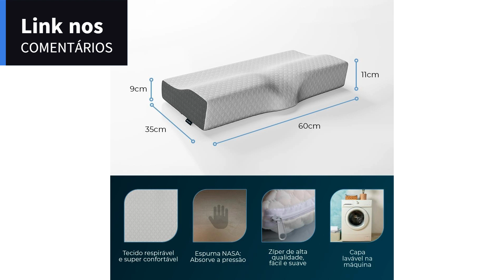COMPRE AGORA Travesseiro Cervical NASA Coluna Relax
Travesseiro Cervical NASA - Coluna Relax - Suporte Ergonômico com Carvão Ativado e Elevação Lateral para Suporte Adicional

Marca Coluna Relax
Características especiais Ergonômico Cervical, Hipoalergênico, Tecido Respirável, Espuma NASA
Cor Branco e Cinza Escuro
Material de preenchimento Espuma Viscoelástica
Forma Borboleta
Sobre este item
💤💤Suporte Ergonômico: Mantêm o alinhamento natural da coluna
😴😴Carvão Ativado: Evita a proliferação de bactérias, fungos e ácaros
💤💤 Elevação Lateral: Oferece suporte adicional para dormir de lado
Classificação do cliente por recurso
Conforto
4,8  4,8
Qualidade do sono
4,8  4,8
Maciez
4,8  4,8
Detalhes técnicos
Nome da marca ‎Coluna Relax
Fabricante ‎Coluna Relax
Modelo ‎3243
Registro no Inmetro ‎Não aplicável
Nome do modelo ‎Cervical Coluna Relax
Número da peça ‎3243
Tipo de material ‎Espuma Viscoelástica
Fabricante ‎Coluna Relax
Número do modelo ‎3243
Dimensões do produto ‎60 x 35 x 11 cm; 900 g
ASIN ‎B085BWB19X
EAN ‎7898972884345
Informações adicionais
Dimensões do pacote 37 x 15 x 15 centímetros
Disponível para compra desde 26 outubro 2023
Avaliações de clientes 4,8 4,8 de 5 estrelas    74 avaliações de clientes
4,8 de 5 estrelas
Ranking dos mais vendidos Nº 890 em Casa (Conheça o Top 100 na categoria Casa)
Nº 6 em Travesseiros para Pescoço